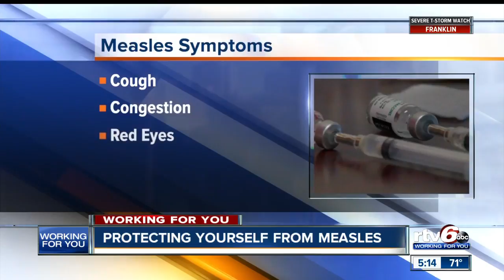Doctors concerned measles could spread to Indiana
Indiana doctors are concerned measles could become a problem here